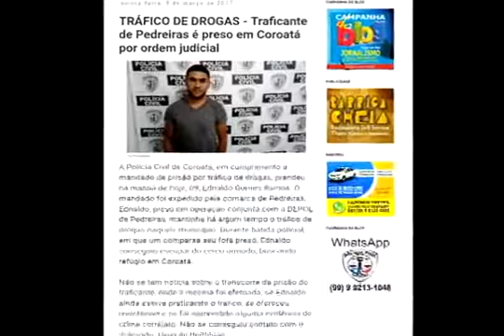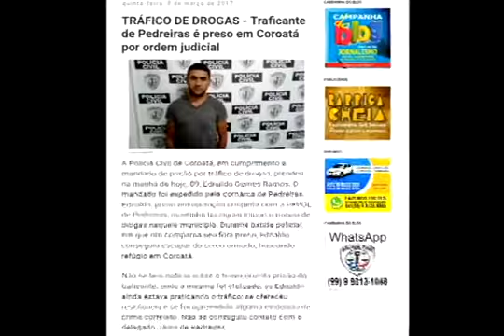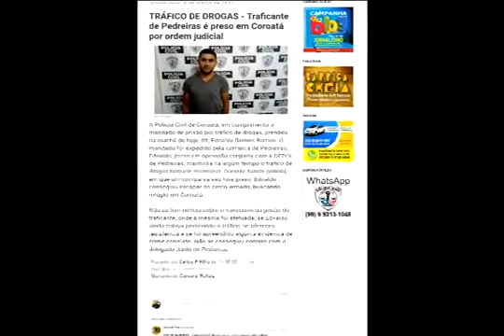Polícia Civil cumpre mandado de prisão em Coroatá-Ma por tráfico de drogas 10-03-2017